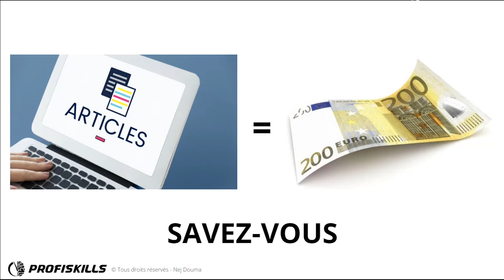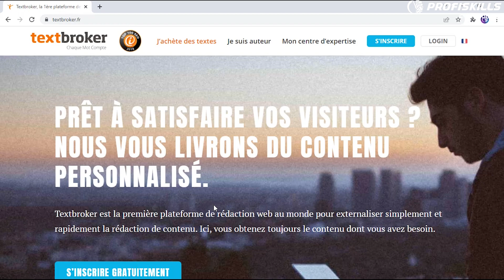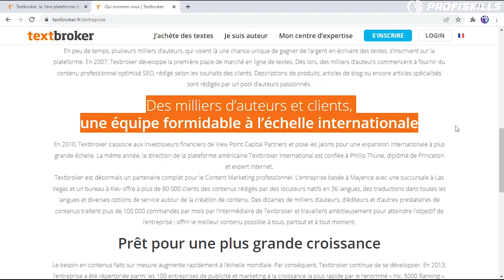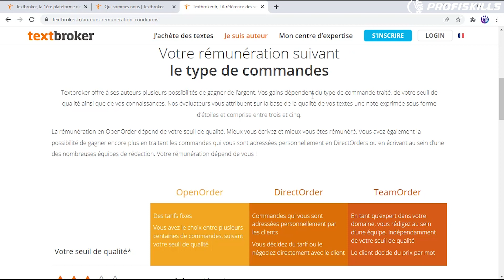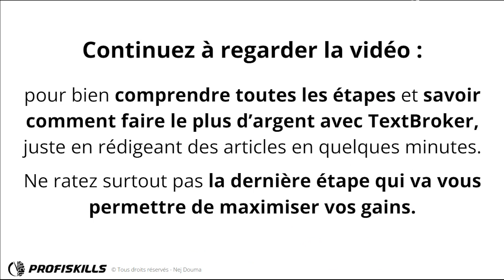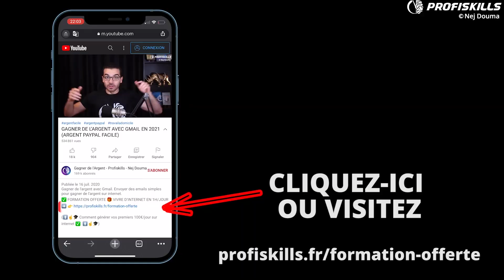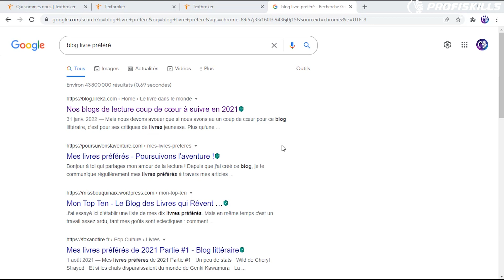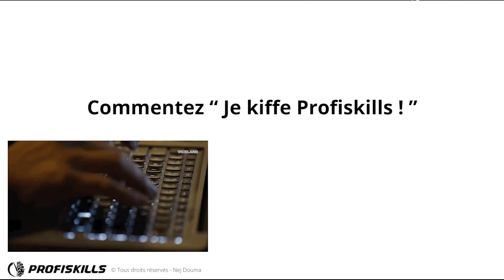GAGNER 200€ À 800€ PAR JOUR EN TAPANT/ÉCRIVANT ! | HACK FACILE !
▬▬▬▬▬▬▬▬▬▬▬▬▬▬▬▬ INFORMATIONS ▬▬▬▬▬▬▬▬▬▬▬▬▬▬▬▬

- Etc...

LANCEZ-VOUS ! 🚀💪